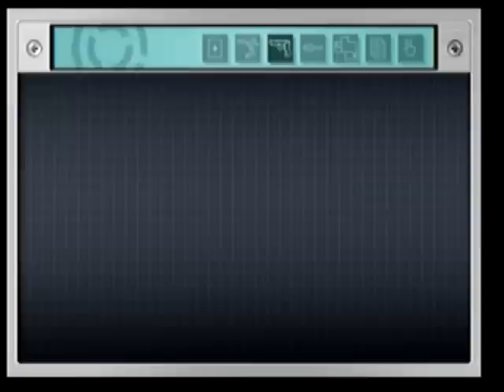Let's Play Death by Degrees part 13: Useless Alan is Useless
Geez, for a buff guy, he doesn't do much.